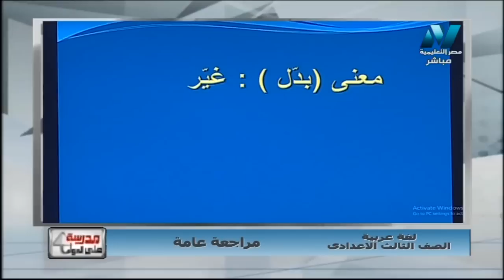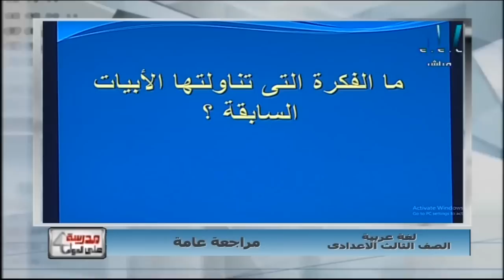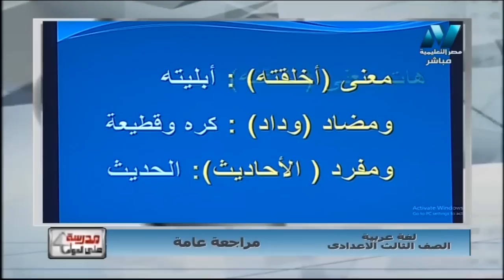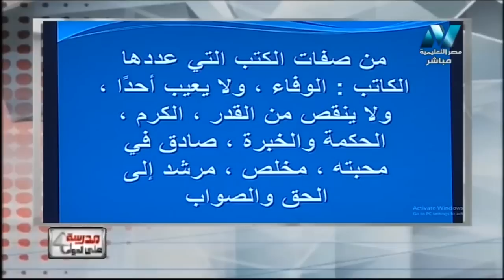لغة عربية 3 إعدادي حلقة 16 ( مراجعة نصوص ) أ علاء أبو العنين 07-01-2019